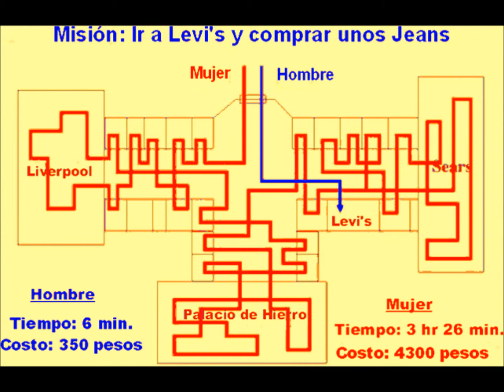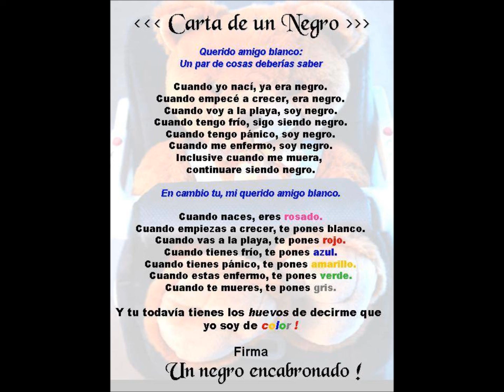👍 Graciosos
muy divertido esperate a verlo todo